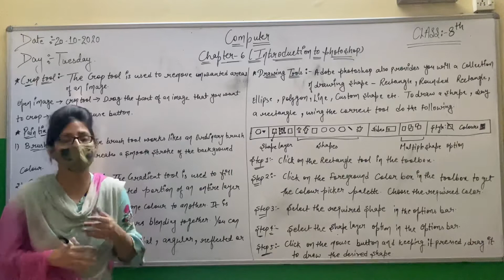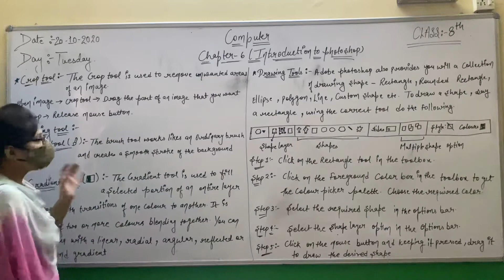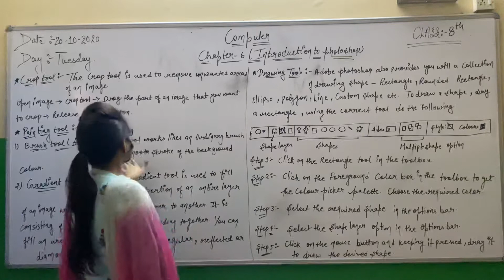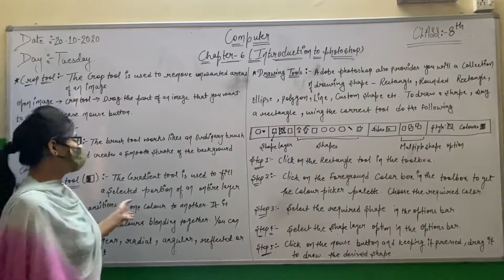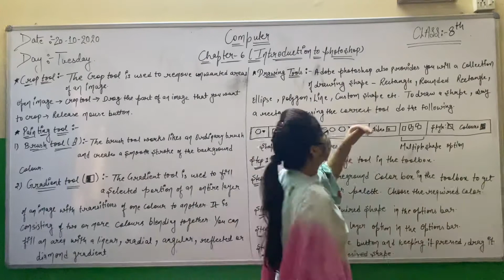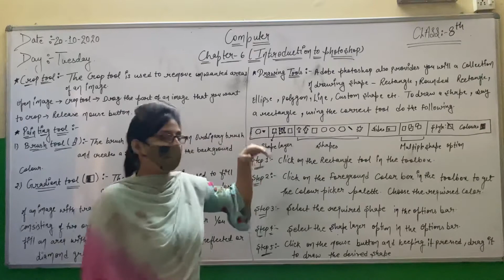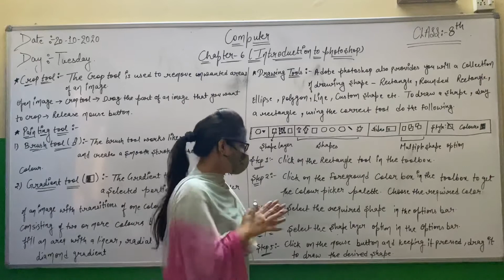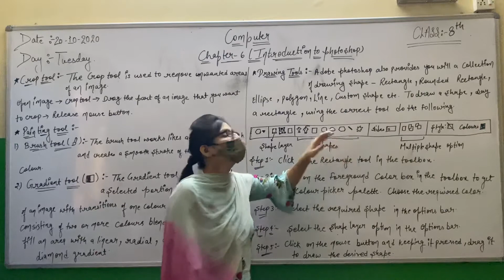Computer (20-10-2020) class-8th